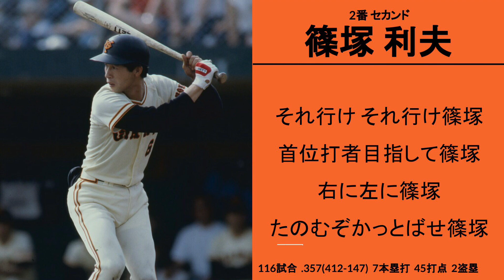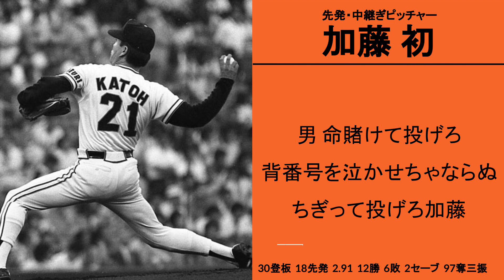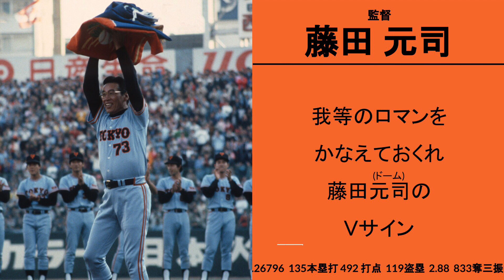1981年 読売ジャイアンツ 1-9+α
リクエストをいただき、作成しました。柴田さん、松原さんの引退年です。ロッテに行った張本さんも引退。

画像は1981年でないものもあります。1981年のユニフォームがどのようなものかよくわかっていません。1981年に新しいユニフォームができたと思います。ただ、原さんの画像は1981年のものだと思われます。どっちも使ってたなんてことはあるのでしょうか。個人的に昔の方(太オレンジ)が好きです。

原さんのルーキーイヤーです。藤田監督も1年目。河埜さんがフル出場ですね。素晴らしい！ホワイトの盗塁の数が凄い。外国人でこんな盗塁する選手を見たことがない… 凄いところだらけの巨人の選手。この年は1位です！4番は固定されていませんでした。

1981年は恐らく、闘魂マーチ、原辰徳(エイトマン)、外国人汎用マーチの3つの応援歌がありました(多分あってる)。